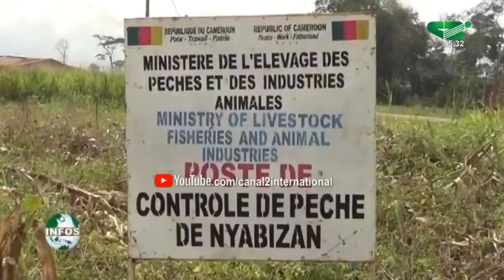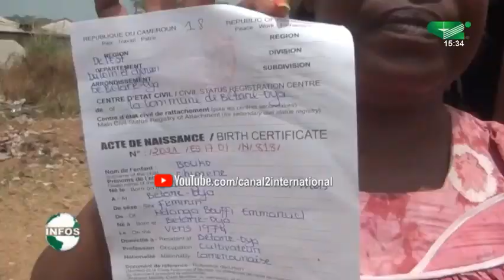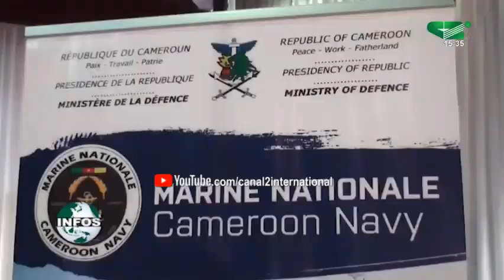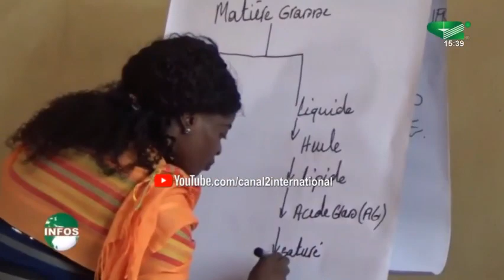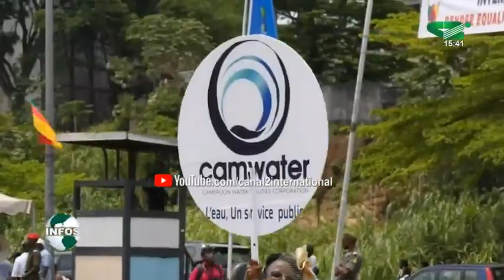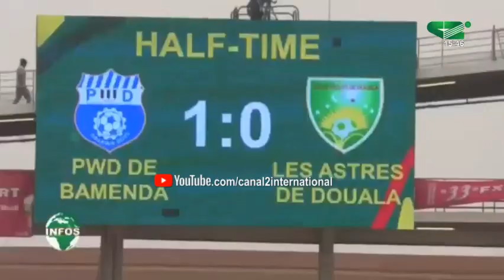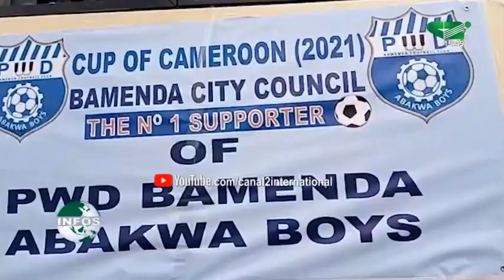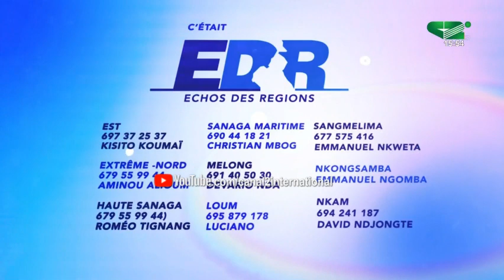ECHOS DES REGIONS du Lundi 14/03/2022 - Canal 2 international